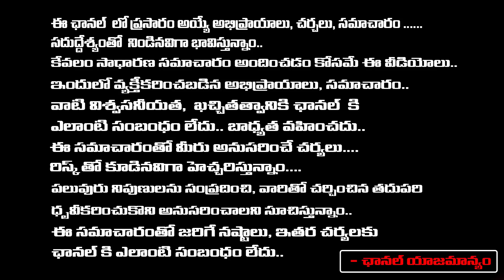కొడాలి నానికి క్యాన్సర్ హాస్పిటల్ కి వెళ్లి చంద్రబాబు | YCP MLA Kodali Nani Health Condition..?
కొడాలి నానికి క్యాన్సర్ హాస్పిటల్ కి వెళ్లి చంద్రబాబు | YCP MLA Kodali Nani Health Condition..? | Daamu Balaji Diaries